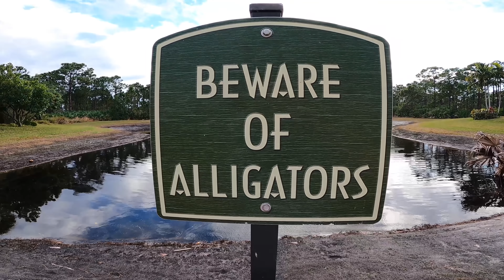HE MADE these FACES while I BENCHED 365lb/165kg at 154lb/70kg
Family: 0:00
Fitness: 5:50
Fishing (or at least I tried!): 13:45

This video took 4+ hrs to upload and process on YouTube?!?

Team UFpwrLifters, giving these videos a thumbs up is so much appreciated as are your comments and dialogue below. You all motivate me to stay on top of this stuff as I try to grow my gym community by spreading positive vibes through meaningful interactions at the gym and in the comments section.

White color captions: information I want viewers to know. Amount of weights, my thoughts and anything not verbally communicated during the video.

Blue color captions: always will be me. word for word what I’m saying to the other person.

Orange color captions: usually word for word what the other person is saying to me.

Orange and Blue: go Gators 🐊. If multiple people, I will add colors. I also keep it clean (no profanity) on my channel as I have a lot of younger viewers, including my kids and nephews!

Re title: Luis was definitely directing some energy waves over to me during my lifts. He’s a cool dude, very chill and personable. Hope to see him again!

Questions/Feedback request:
-who here has had a rotator cuff injury? How’d you get it, how severe was it and any learnings you can share to help other avoid?

Please share in the comments section about the feedback I requested above to keep this a helpful and engaging community.

I appreciate you being here and I look forward to making more videos for you in 2021!